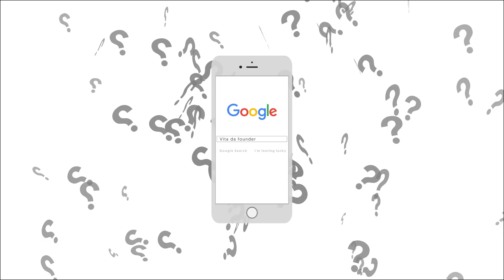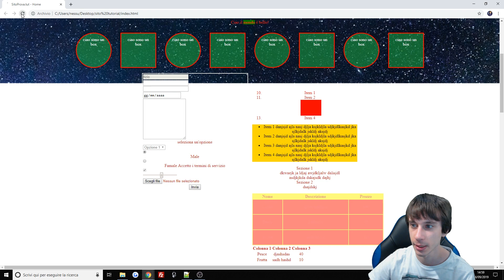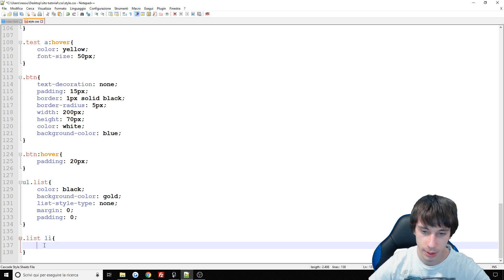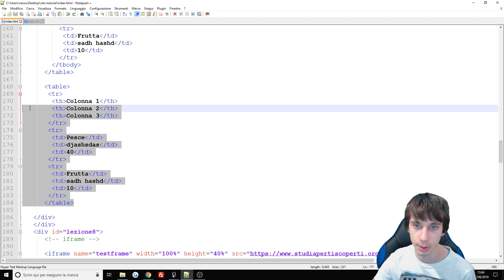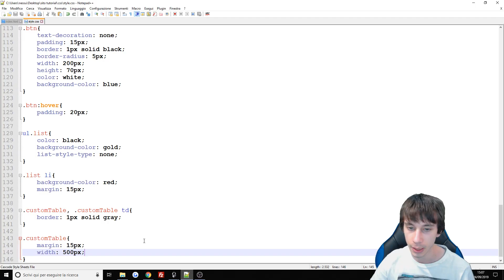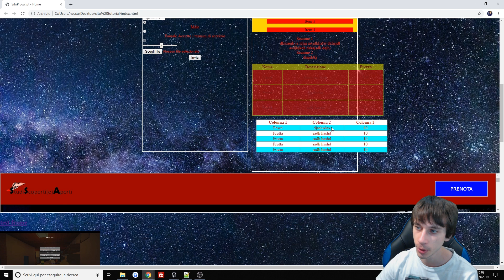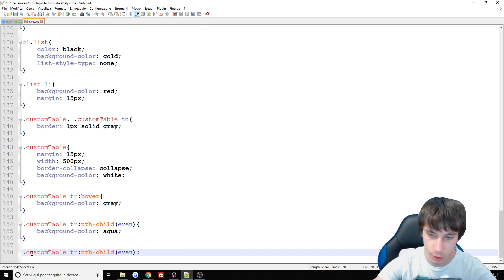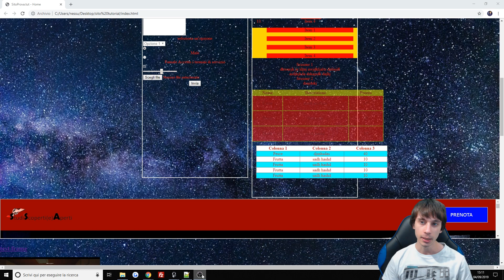PERSONALIZZARE LISTE E TABELLE - Corso HTML/CSS #18 | Vita Da Founder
Salve gente, oggi vediamo come personalizzare liste e tabelle HTML tramite il design CSS.

► Postazione:
PC: i7-8700k
16GB DDR4 3200MHz (2x8)
512GB SSD
250GB SSD
1TB HDD
GPU: GTX 1080 8GB
PSU Thermaltake 730w modulare
► Monitor 2x AcerK222HQL 22''
► Tastiera KLIM LED
► Casse Trust cps320
► Microfono Blue Yeti
► Mouse Gaming T80